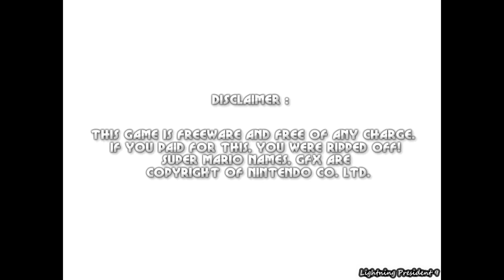Mario Forever Inversive Worlds (World 1/1)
Mario Forever Inversive Worlds by @JoseLPKCFMF
Overall great world.
Mario Forever Inversive Worlds Download
Video Highlights :
Intro 00:00
Map 01:11
1/1 - 1 01:25
1/1 - 2 03:43
1/1 - 3 05:39
1/1 - 4 08:24
Bowser Battle 10:21
Outro 11:33
Good place where you can find me
Mario Forever Discord :
(make sure to read the rules first and answer in # introduction​-and-rules).